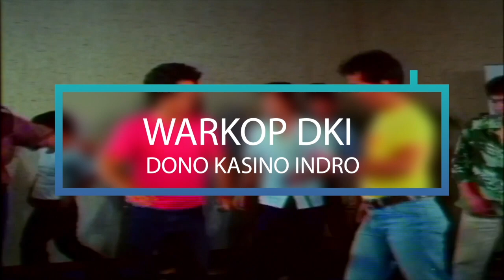Boleh Dong Untung Terus - Salah Pegang Doyok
Boleh Dong Untung Terus (1992) - Salah Pegang Doyok

Klip ini menceritakan istri dari doyok salah memegang tangan doyok